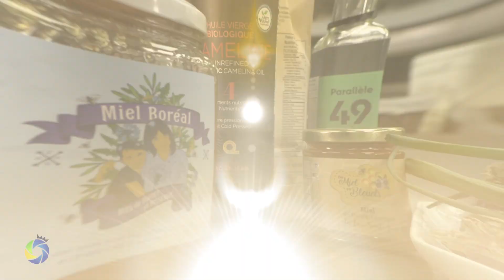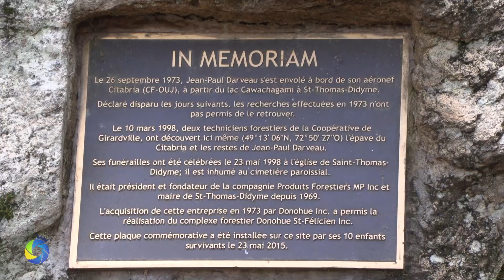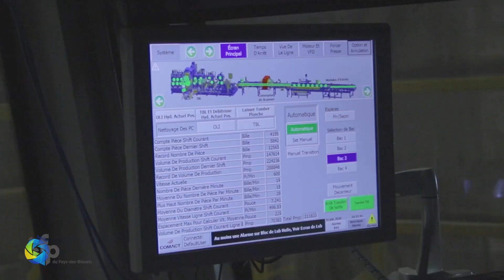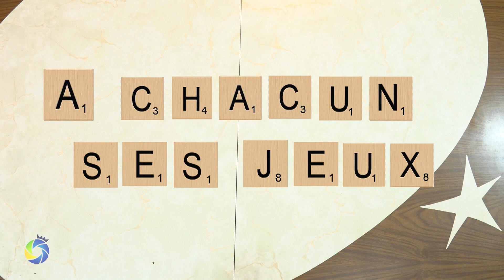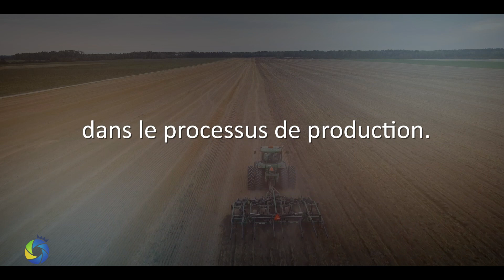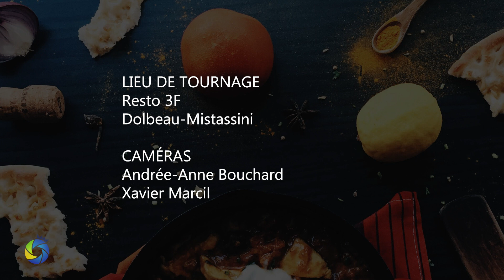La Table au goût du Lac - 2023 | #30 Antoine Tremblay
| La Table au goût du Lac - 2023 | #30
Antoine Tremblay / Pizza fondue chinoise de Salon de la viande Besson, fromages Le Welleymine et L’ Albani de la Fromagerie La Normandinoise, Miel Picard

Les chefs Antoine Tremblay, Stéphane Vaillancourt, Michaël Cloutier ainsi que Vincent et son fils Valentin Beckert mettent en valeur les produits locaux de la MRC de Maria-Chapdelaine dans cette émission de cuisine animée par Simon Trottier, une présentation de la MRC de Maria-Chapdelaine.